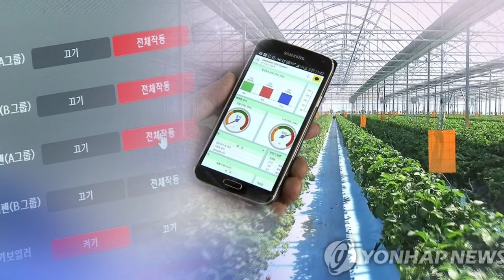Smart garden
Smart garden# IOT =